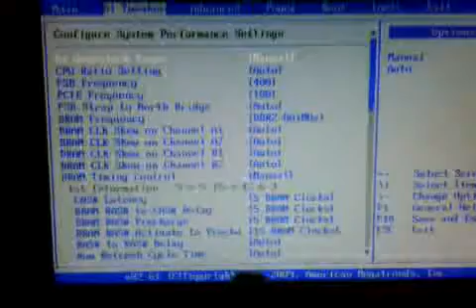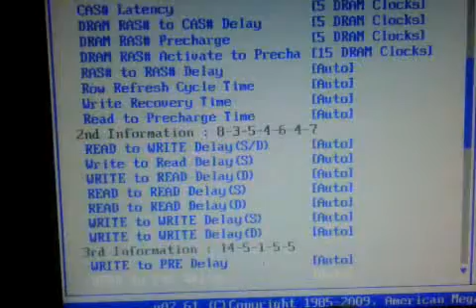q6600 @3.6ghz bios settings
p5q deluxe
zalman cnps 9900 nt
4g blackdragon 800mhz